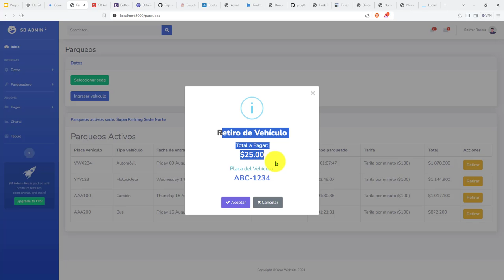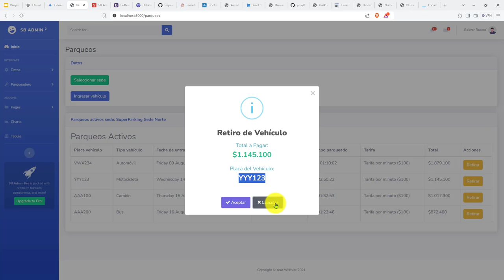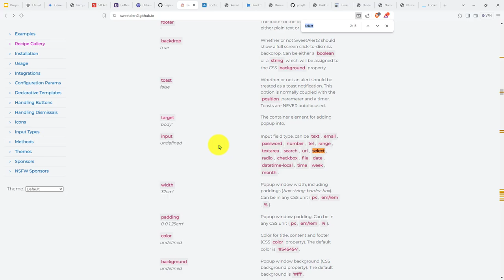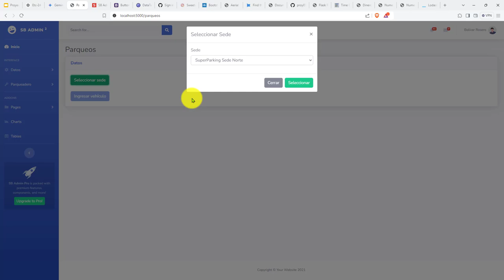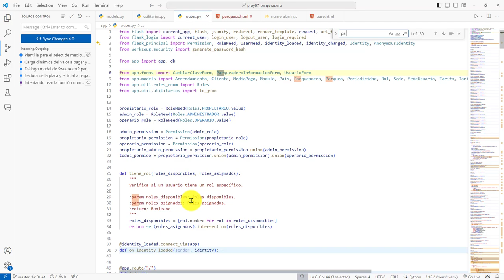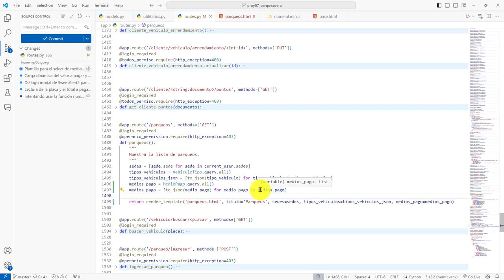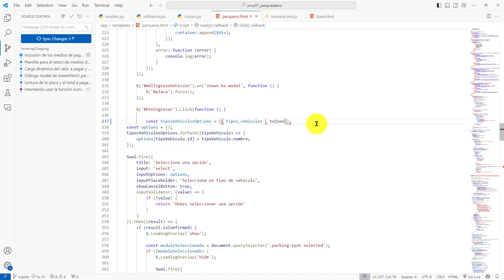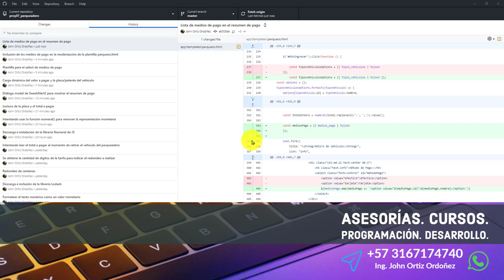406: ROYECTO 7 Lista de Opciones de los Medios de Pago Disponible en un select de HTML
406: ROYECTO 7 Lista de Opciones de los Medios de Pago Disponible en un select de HTML.